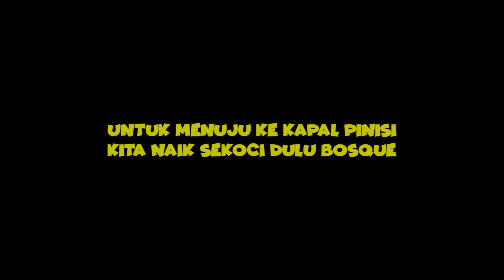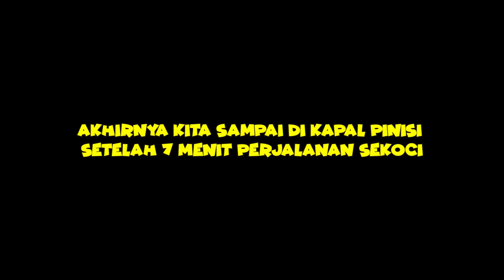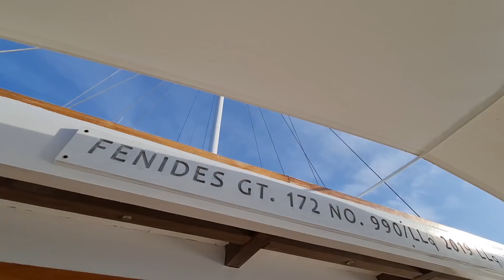MENYELUSURI SAMUDRA MENYUSUL RAFI,GIGI SAMA RAFATHAR . LIAT DALEMNYA KAPAL YANG DINAIKIN KIANO‼️